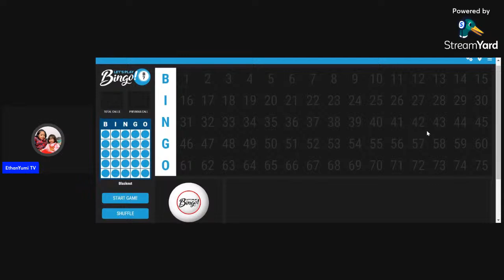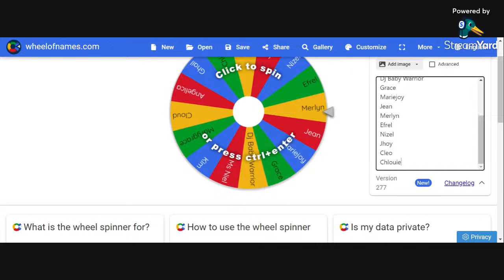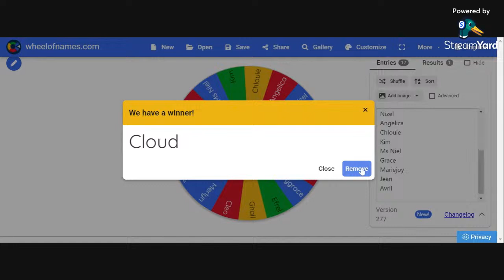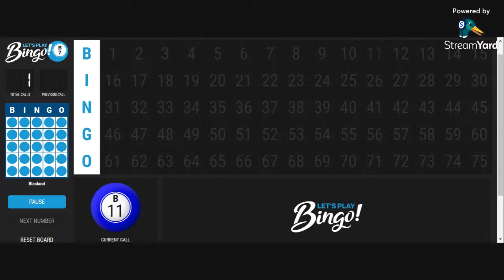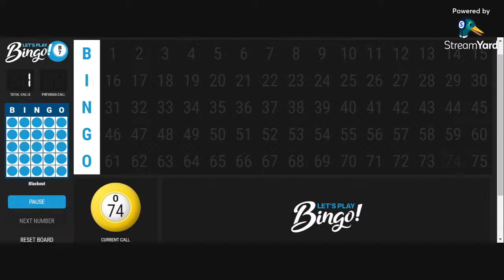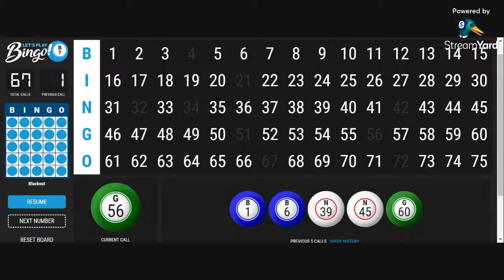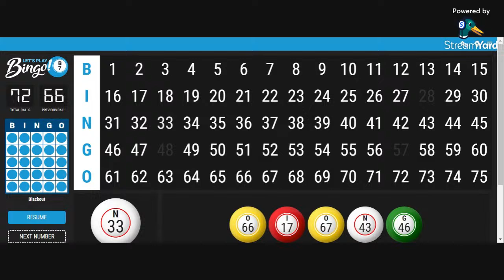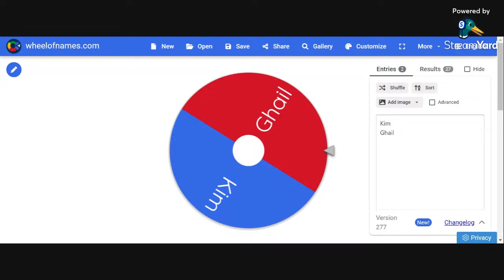Let´s Play Pasok mga Ferson